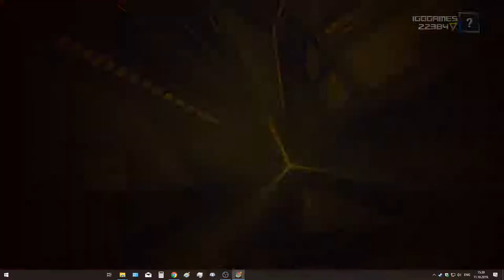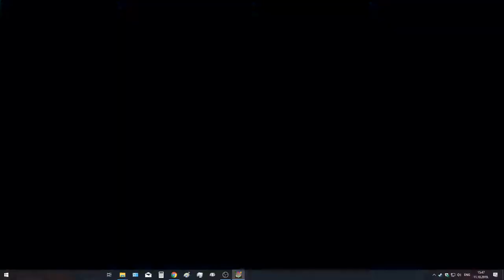Let's play | Yu Gi Oh! Legacy of Duelist Gameplay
Let's play Yu Gi Oh! Legacy of Duelist. It's time to duel!

Notice:
This is downloaded from IGG-GAMES. I don't recommend doing that.